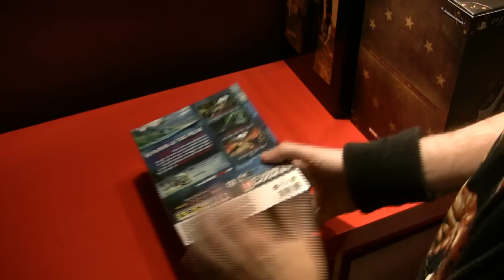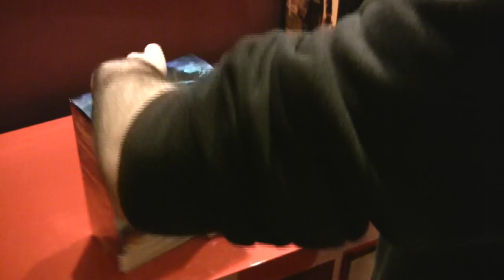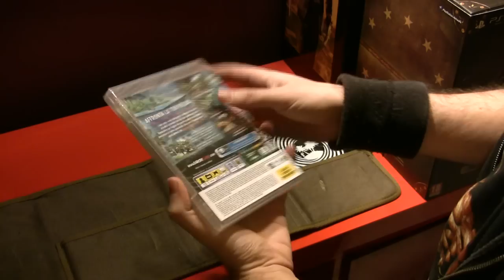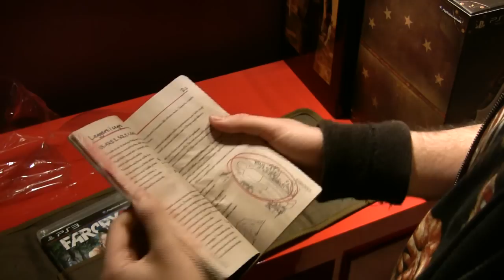VIDEO RINGRAZIAMENTI 310 ISCRITTI || UNBOXING FAR CRY 3 INSANE EDITION (PS3)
GRAZIE DI ESSERE ISCRITTI AL MIO CANALE, SIETE BELLISSIMI!
Davvero grazie a tutti per i commenti, i mi piace e i non mi piace!
Appena apro la pagina FB ci si becca tutti lì!